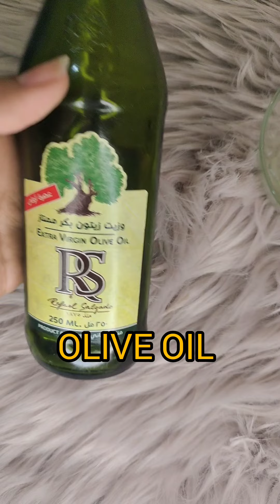Hair mask for Smooth and silky Hair | Dandruff free Hair | Easy and Simple Hair mask | 100% Result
Strengthens hair. Aloe vera has many active ingredients and minerals that can help strengthen your hair. It has fatty acids and amino acids and is rich in vitamins A, B12, C, and E. These play a part in healthy hair follicles.

Controls greasy hair. Aloe vera has enzymes that break down fats and so strips your hair of any extra oil (sebum).

Coconut oil : Using it as a hair mask and leave-in treatment may help moisturize and seal hair. This can help prevent a dry, flaky scalp and dandruff, as well as split ends and hair breakage. For these reasons, coconut oil might make your hair look shinier, stronger, and longer.

Boiled Rice – It repairs damaged hair, makes hair smooth, adds shine and promotes hair growth.

Olive oil is great for hair because it contains moisturizing ingredients like squalene and oleic acid. It may also help prevent split ends because it can increase hair elasticity.